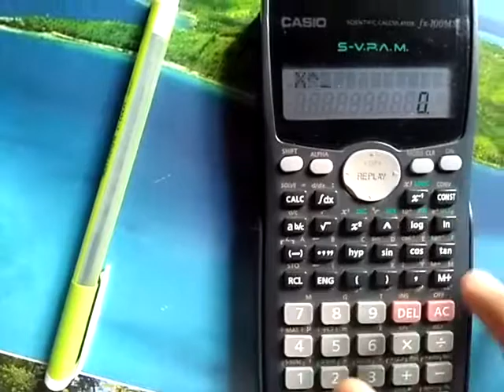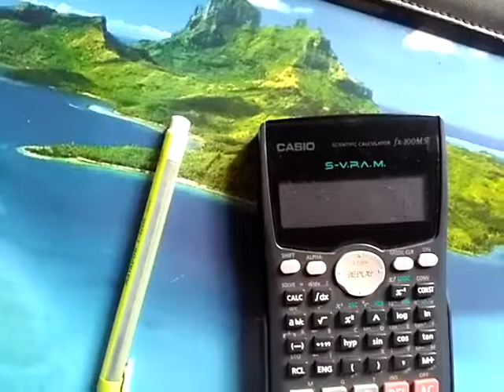How To solve an Equation easily By Scientific Calculator (fx 100MS)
You can use this technique for Bisection Method's problem and also for many more method in numeric analysis topics.It will be very helpful for solving the given problem.